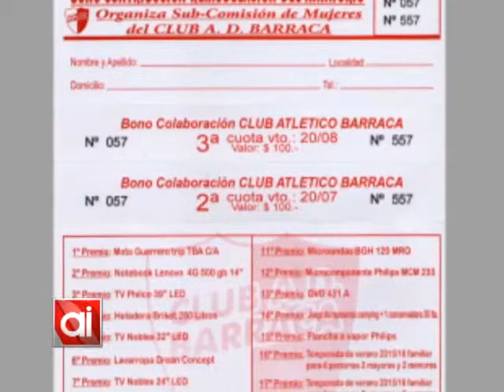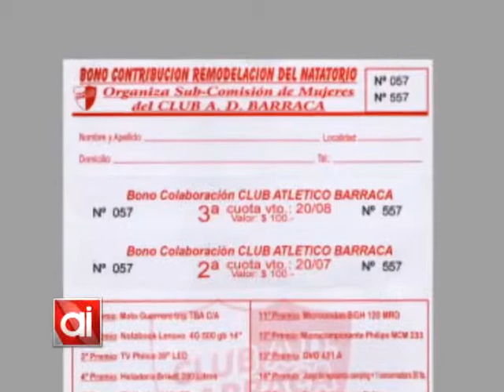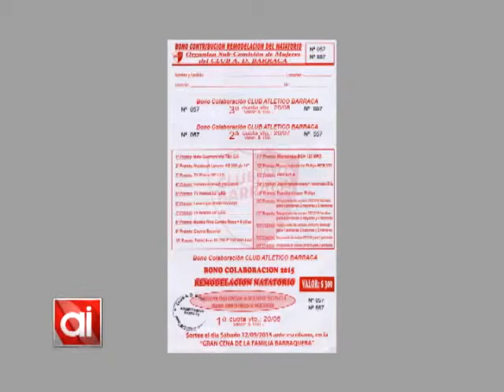Barraca reformará su natatorio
La subcomisión de mujeres de club Barraca lanzó un bono contribución para la refacción de la pileta. Los premios serán electrodomésticos y temporadas de verano. Los interesados en participar de la rifa, deben contactarse con alguna de las integrantes de cualquier subcomisión o disciplina del club, o bien en la portería. La nota a Paula Aresu.